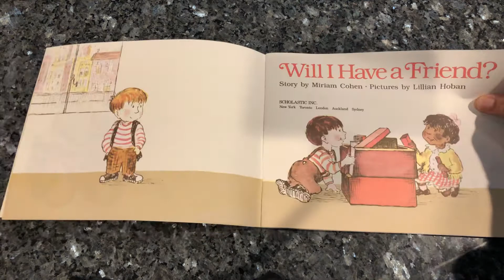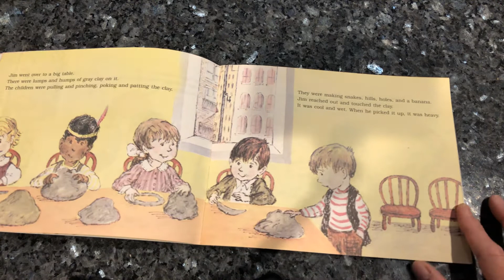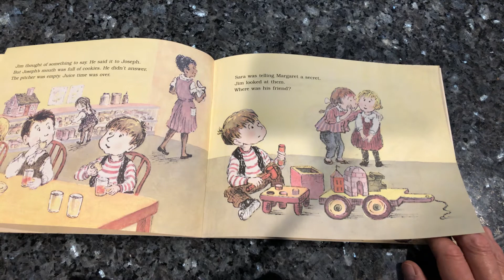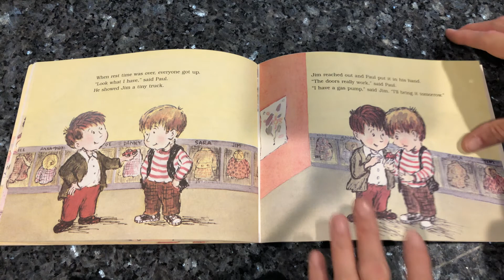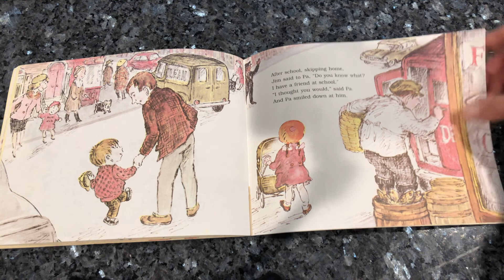Will I have a friend